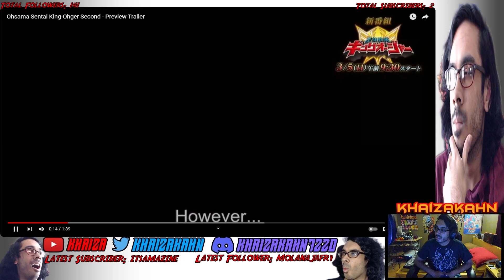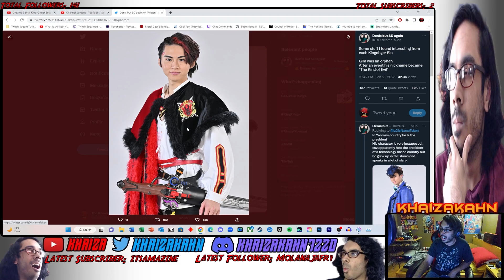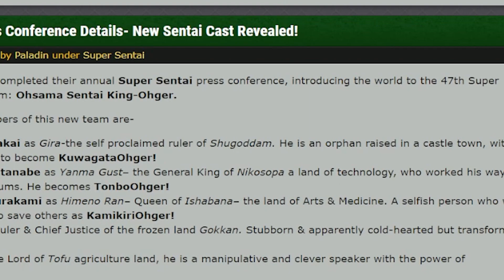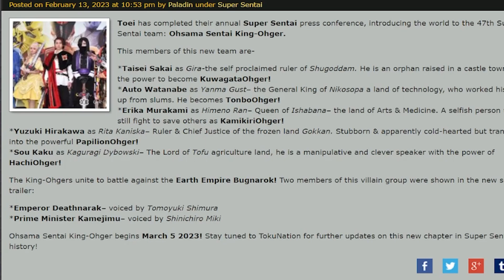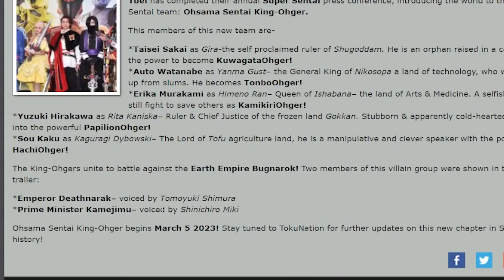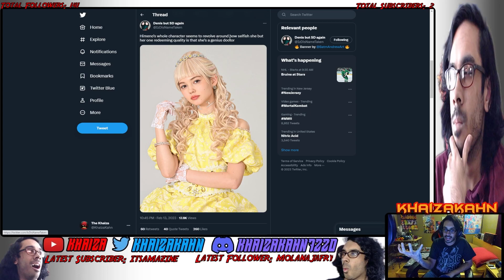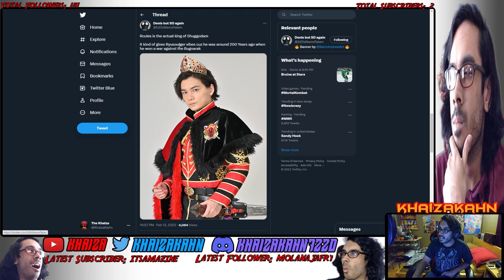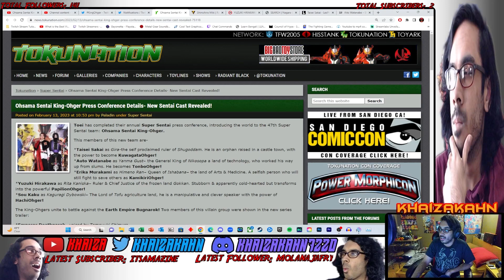Ohsama Sentai King-Ohger Info Reaction! THIS LOOKS PROMISING!!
Wassup my guys! It's the Khaiza and here's my Ohsama Sentai King-Ohger Info Reaction THIS LOOKS PROMISING video.

My YT Main: Khaiza
My YT Second: Khaiza_Plays
My PSN: Rasen-Khan2010
My Steam: khaizakahn